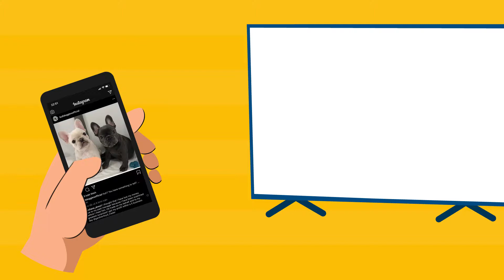Cast Your Best Moments to Chromecast TV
Cast for Chromecast is a Chromecast-enabled app which lets you stream your favorite entertainment from your mobile device to your TV. Instantly connect to your Chromecast and share your favorite photos, videos, and music. Simple setup, straightforward controls, no delay, and no complex settings.

Features:
+ Simple, instant setup.
+ Lightning quick response time.
+ Cast photos, videos, and audio.
+ Beautiful UI and smooth experience.